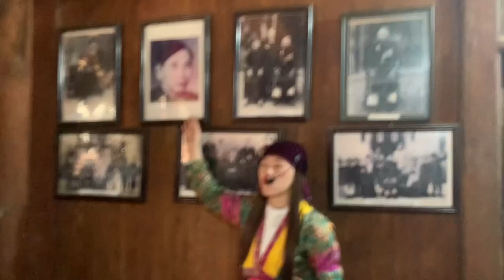Nghe con cháu của vua Mèo giới thiệu về dinh thự họ Vương ở Hà Giang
Chuyến tham quan Dinh vua Mèo nằm trong hành trình Đông Tây Bắc - Một chặng đường yêu thương năm 2022 do hướng dẫn viên Lãnh Tuyết tổ chức.

Cảm ơn mọi người đã luôn quan tâm và theo dõi Nam Cánh Cam.